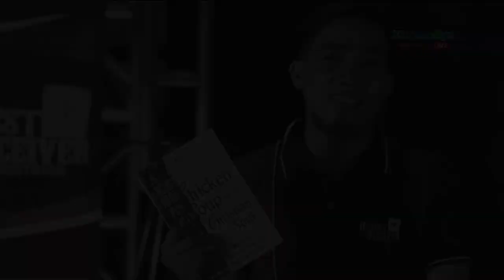JB Sedol expresses his gratitude to Ruther Urquia | Paano Kita Mapasasalamatan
Jerben “JB” Sedol expresses his gratitude to Ruther Urquia for becoming a spiritual guide and reliable colleague.